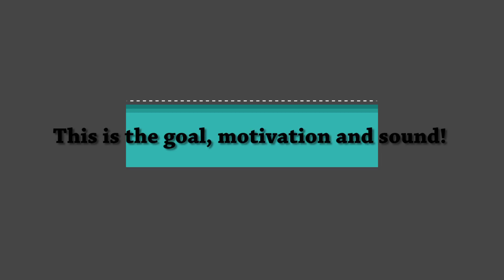The Life Doctrines, LLC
The Life Doctrines - Godzilla Datsun V8-Z

Building this car and working out was the best stress reliever during some challenging times. I do not know what possess  me to take this car apart and rebuild it...But I had to do it. I saw Henry Constanzo's V8 Z and I was hooked! joined HybridZ and the rest is history. I have to Thank Hybridz.org for the vast amount of Datsun Z information,  my parents ( their garage) , nephews, my children, my neighbor Ed C. and my wife for the late night support. Also, John Faulkner at Garage Zero for going over my madness and making it safe.

"You are the sum total of everything you've ever seen, heard, eaten, smelled, been told, forgot - it's all there. Everything influences each of us, and because of that I try to make sure that my experiences are positive".
  -Maya Angelou-
My name is Glenn D.  Andrews, I am certified personal trainer, a certified Six Sigma lean green belt, and I have a M.B.A. and B.A. in Economics.  The best decision I have ever made in my life was to come to Atlanta and Morehouse College.  Anything in this world that I decided that I wanted to do from getting a Master’s degree, to building a hotrod, to running  a business,  to writing books, to pursuing becoming a fitness trainer, to mentoring, counseling and coaching young brothers and sisters stems from my academic training and life experiences.  My humanity and perspective is to always be a solution for the problems all of us face daily and throughout our lives. I created The Life Doctrines to share with people the steps, processes and common sense approach to not be afraid to put in the commitment to living life.
On-Line Coaching, Training and Mentoring
This is my membership site with 90 day, 6 month and 1 year personal training and coaching.
• Guide client through personal and life goals based on my academic and life experiences.
• Teach clients to envision their futures and take necessary steps to attain goals. Improve their health & wellness.
• Provide systematic steps that help clients move past obstacles and/or face challenges
• I mentor high school and college undergraduates to prepare them for professional and personal challenges.
• Provide encouragement and assurance towards personal independence and goal setting.